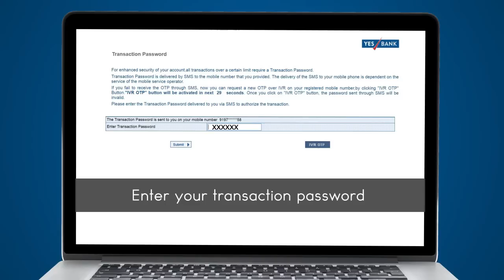How to generate PIN | YES BANK Debit Cards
4 steps to set up PIN for your YES BANK Debit Card